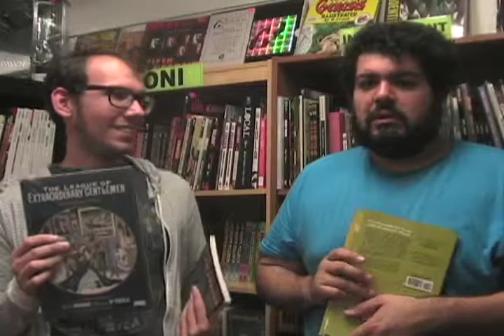Southern California Comics Weekly Update: 9/13/2013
Matt and Danny are here to tell you about awesome comics on sale this week at San Diego's very own Southern California Comics!

This week:

Lots of 1s and a 3D thing. Also, a little girl straight up mugs us on video.

Then! We talk about some old favorites of ours -- never mind that they're conveniently available at the store! They're good and you should buy them.